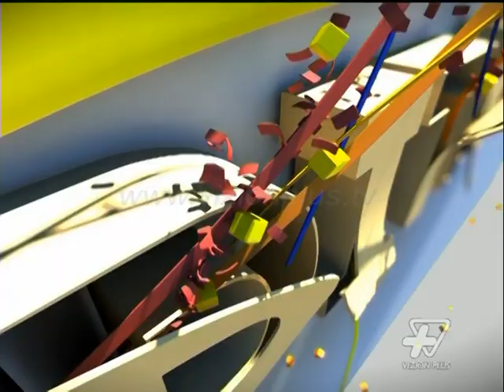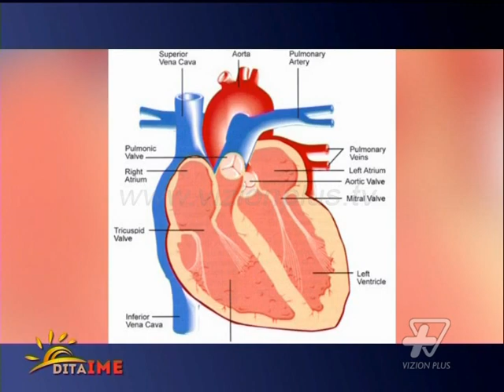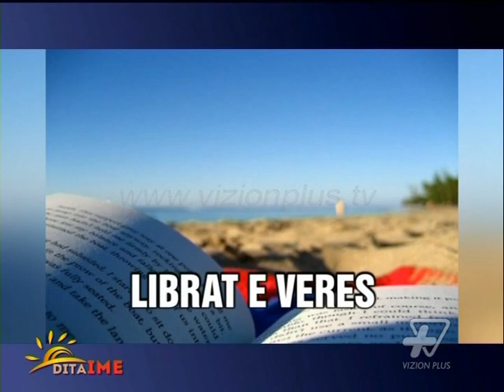Dita Ime - Etika e pushimeve - 4 Korrik 2014 - Show - Vizion Plus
Në studio:Ilda Mara, Mateo Begeja, Sajmir Tresa dhe Lili Sula. Me ide dhe skenar te Rezarta Nikes, nje emision I konceptuar ne formen e nje maratone programore ne dinamiken e se ciles mund te gjesh informacionin e perditshem.